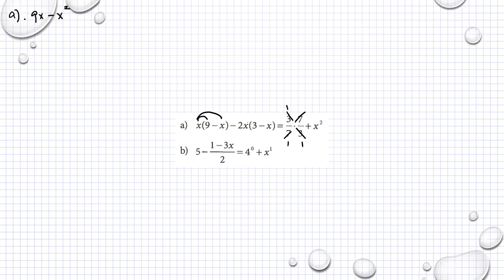Matematik M Holmström Ma2a 1076 Ma2b 1076